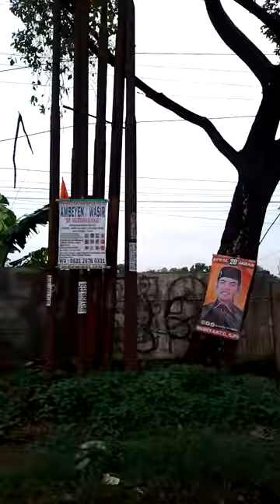menyusuri jalur angkot 64 cibinong - jonggol siang ini